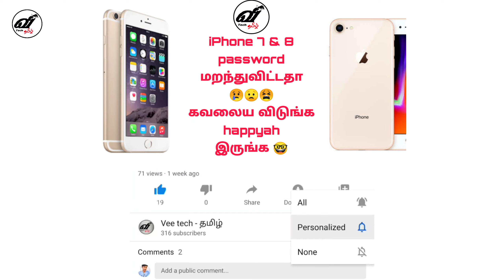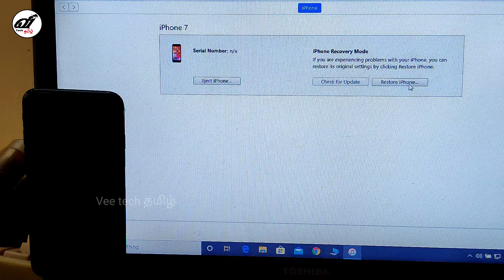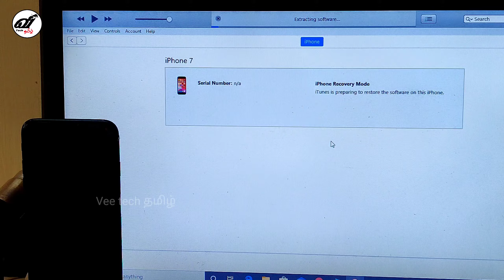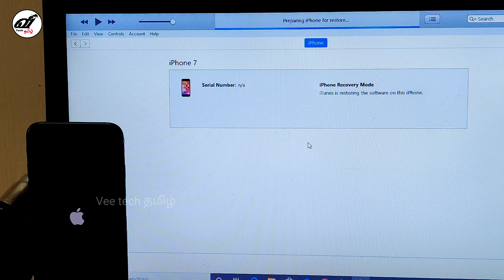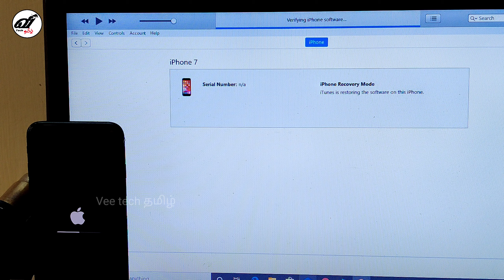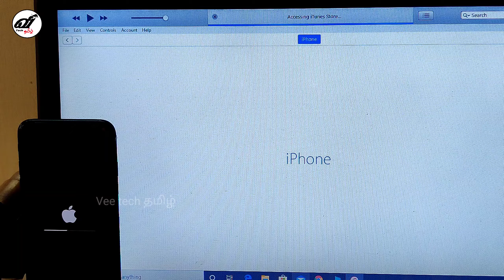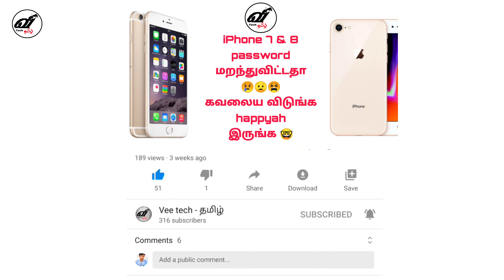Fix iPhone 7 , 7 Plus, 8 or 8 plus Stuck on Apple Logo or Boot Loop Issue Quickly தமிழில்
Requirements:

Windows or mac laptop or system

iPhone cable ( lightning cable )

 iTunes software

Follow On